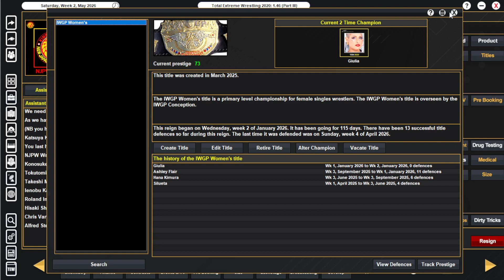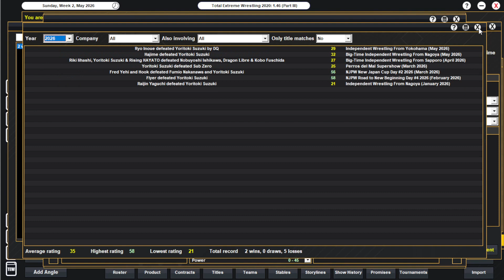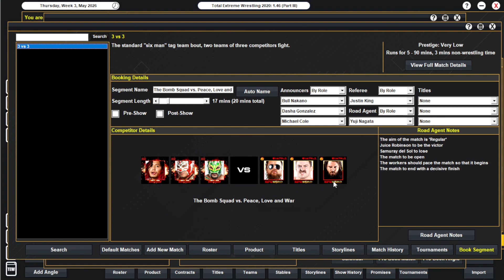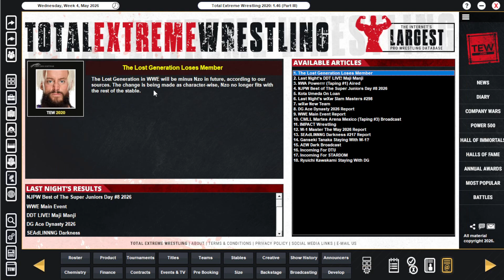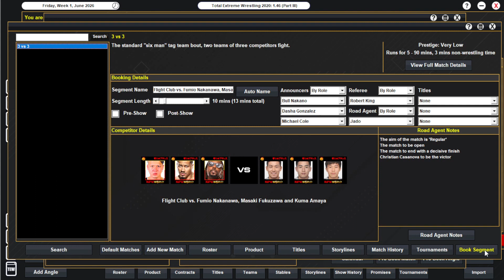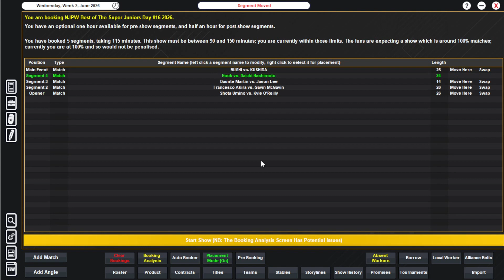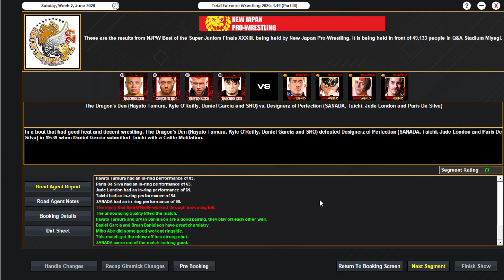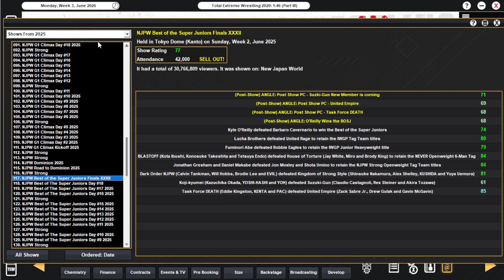TEW 2020 | New Japan Pro Wrestling 2026 | Episode 108 | Best of the Super Juniors